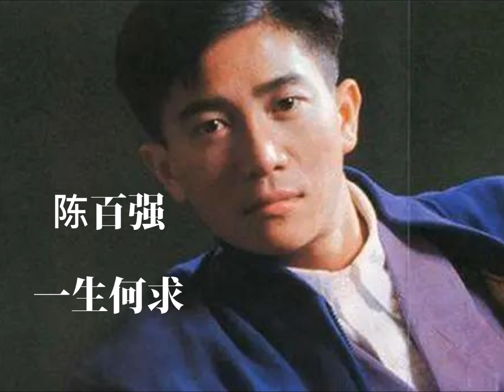陈百强 粤语经典歌曲 ： 一生何求